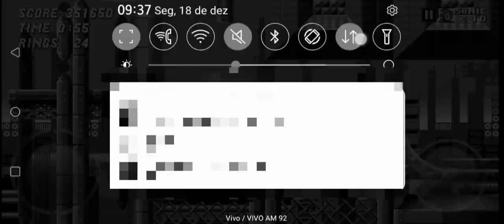Tudo está me atrapalhando nesse vídeo, entenda o por quê - Sonic 2 Android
É... parece que o wi-fi ligado é um perigo para a jogatina dos players, agora entendo o sofrimentos de algumas pessoas com isso, não está entendendo?